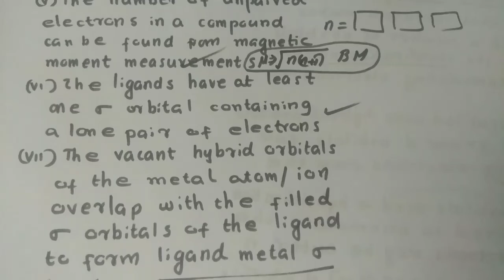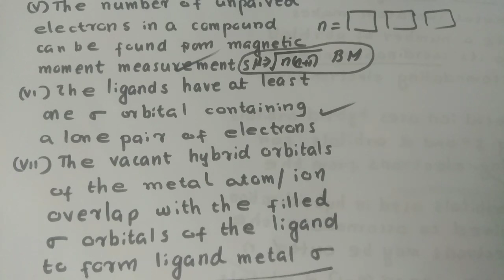Valence Bond Theory|coordination compounds|class 12 chemistry|Malayalam|30